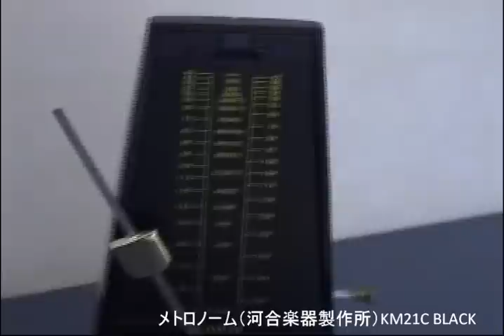社交ダンス ジルバ ジルバ入門（第４回目）ダンス初めての人向け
社交ダンスのジルバの、初めての人入門シリーズの第4回目です。

別シリーズの、『ちょこっとジルバが踊れたら...（通称：ちょこジル）』も全8回既にアップロードしてありますので、ご併用下さいませ。（そちらの方が詳しい解説をしております。）

どちらも見るだけで、素晴らしいジルバ・ダンサーになります。余裕ができたら、ぜひお近くのダンス教室に足を運んでみて下さい。無料体験レッスンなどもありますよ。